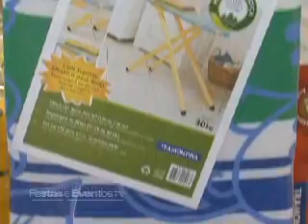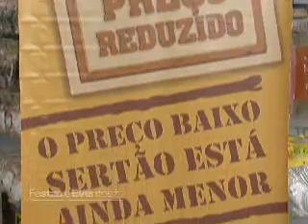ESPAÇO TRAMONTINA NO SERTÃO IPÊ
A REDE ONDE VOCÊ ENCONTRA TUDO PARA SUA OBRA, CASA E COMÉRCIO, AGORA COM O NOVO ESPAÇO TRAMONTINA